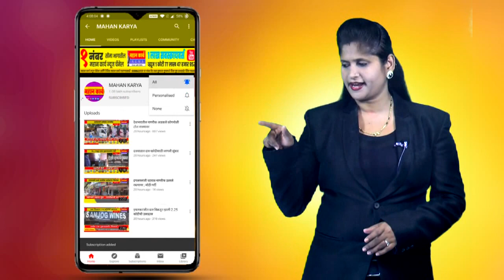वडगावमध्ये गँस पाईप लाईन काम बंद पाडले